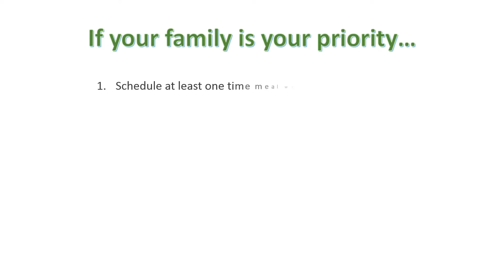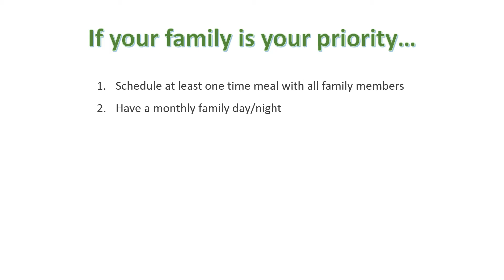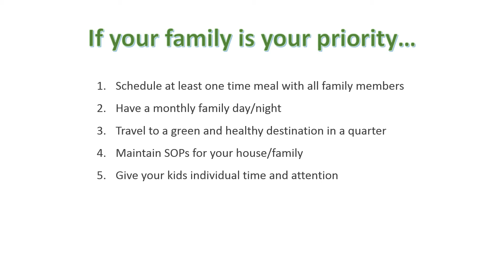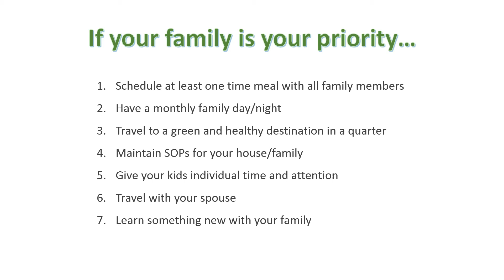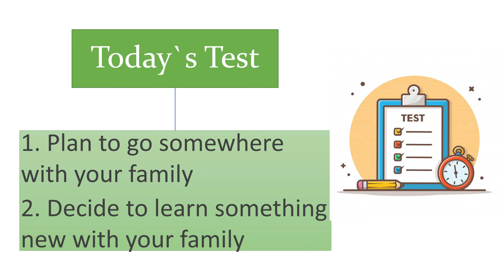#11 | Family Focus | کیا آپ کا خاندان واقعی آپ کی ترجیح ہے؟ | Urdu/Hindi